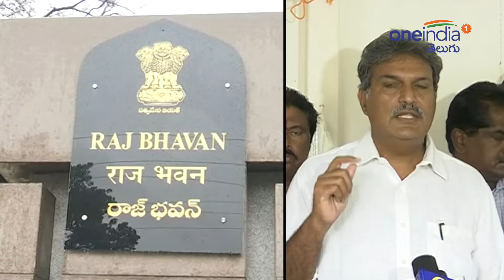AP TDP Leaders Meet Governor Biswabhusan Harichandan| వైసీపీ నేతల వేధింపులపై గవర్నర్‌కు టీడీపీ బృందం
Andhra Pradesh TDP leaders met the state Governor Biswabhusan Harichandan. They have filed a complaint Over the YSRCP government.In the complaint, they have also alleged that the ruling YSRCP government has been targeting the opposition TDP Leaders

వైసీపీ నేతల వేధింపులపై గవర్నర్‌కు టీడీపీ బృందం మంగళవారం ఫిర్యాదు చేసింది. అనంతరం ఎంపీ కేశినేని నాని మీడియాతో మాట్లాడుతూ ఏపీలో జగన్ రాక్షస పాలన సాగుతుందని, విపక్ష నేతలను టార్గెట్ చేసి వేధిస్తున్నారని అన్నారు. రౌడీయిజం, రాక్షసత్వం, ఫ్యాక్షనిజం...ఇదే ఏపీలో నడుస్తోందన్నారు. ఘోరాలు, నేరాలను వైసీపీ ప్రభుత్వం ప్రోత్సహిస్తుందని నాని ఆరోపించారు.నిజాయితీ అధికారులు, అధ్యాపకులపై వైసీపీ ప్రభుత్వం తప్పుడు కేసులు పెడుతోందని కేశినేని నాని విమర్శించారు. జగన్ ప్రభుత్వంలో అరాచకాలను ఆధారాలతో సహా గవర్నర్‌కు వివరించామన్నారు. అన్ని విషయాలపై విచారణ చేయిస్తానని గవర్నర్‌ హామీ ఇచ్చారని అన్నారు. జగన్‌ ఢిల్లీ పర్యటన...రాష్ట్రాభివృద్ధి కోసమా?, కేసుల కోసమా? అని ఆయన ప్రశ్నించారు. టీడీపీ హయాంలోని కట్టడాలను కూల్చడం మినహా... జగన్ చేపట్టిన నిర్మాణాలు ఎక్కడని కేశినేని నాని నిలదీశారు.